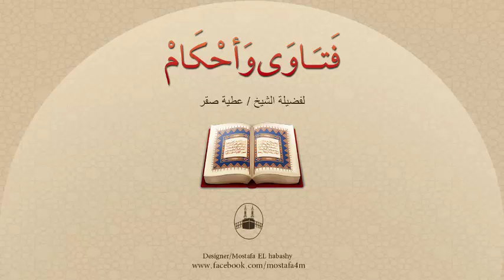رجعت من التسوق فوجدت زوجها يزنى بأمها فهل تُحرَّم عليه وماذا تفعل ؟